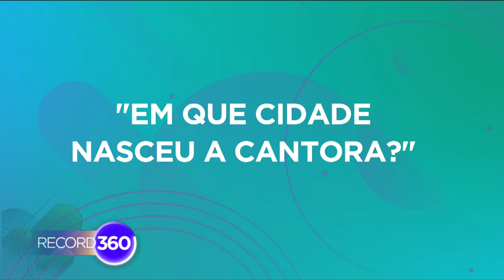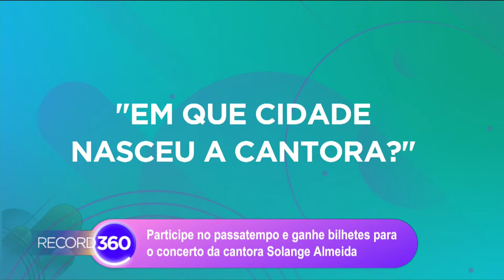Daniel Blanco no 'Record 360'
No Record360 de hoje vamos estar à conversa com o ator Daniel Blanco, que deu vida a Malquias/Luciér na série 'Reis'! Ele vai contar-nos tudo sobre a sua participação neste projeto e revelar alguns segredos dos bastidores da superprodução da Record TV!

Os nossos 'fofoqueiros' não vão ficar de fora e vão contar-lhe tudo sobre o mundo dos famosos. E já sabe, temos um passatempo para si onde poderá habilitar-se a bilhetes para o concerto de Solange Almeida!

Tudo boas razões para não perder o Record360 desta semana.